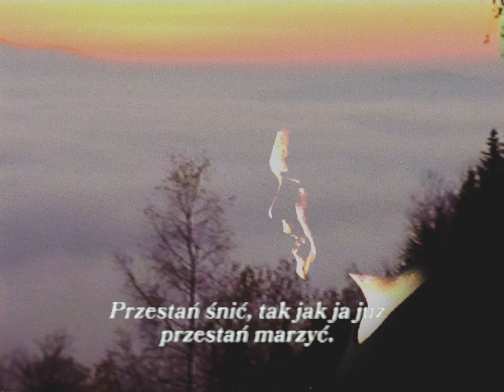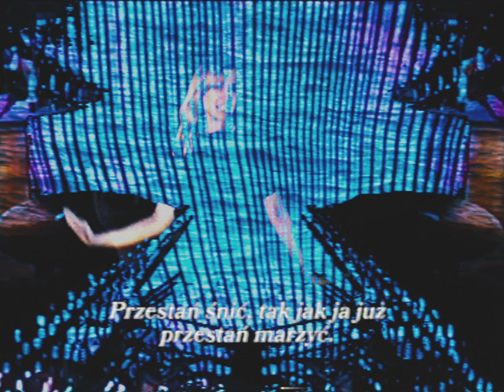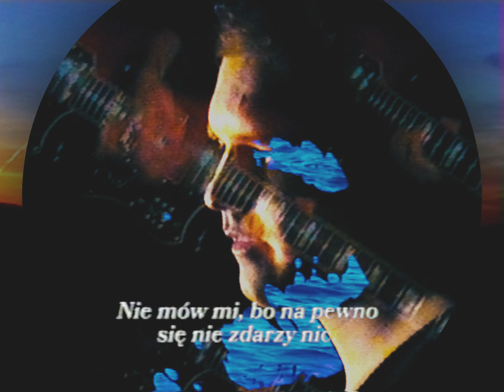ARS LATRANS Orchestra - Nie mów mi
Oficjalny klip ARS LATRANS Orchestra edycja: Sztuka Miłości

MUZYKA:
runforrest - wokal, słowa
Odet - wokal, słowa
Gypsy and the Acid Queen - wokal, gitara
dybiński - rhodes, syntezatory
Bass Astral - bas
Jakub Wojtas - gitara
Piotr Wykurz - bębny
dybiński - produkcja muzyczna
Marcin K. Pater - mix, nagrania
Michał Eprom - master

Współpraca medialna i patronaty:
Natalia Dąbek
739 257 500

// PROCES TWÓRCZY PŁYTY "SZTUKA MIŁOŚCI" ZOSTAŁ WSPARTY DOTACJĄ STOWARZYSZENIA AUTORÓW ZAiKS. //

O PROJEKCIE:
ARS LATRANS Orchestra to autorski projekt muzyczny tworzony specjalnie na organizowany przez Stowarzyszenie ARS LATRANS interdyscyplinarny festiwal sztuki.
Każdego roku kolektyw zaprasza do współpracy kilkunastu muzyków, którzy wspólnie komponują utwory inspirowane tematem festiwalu.